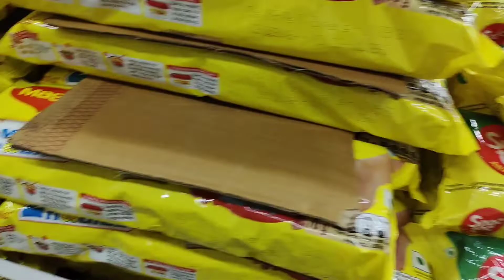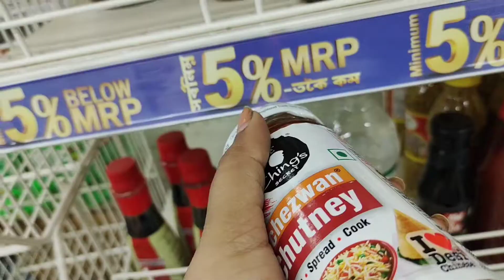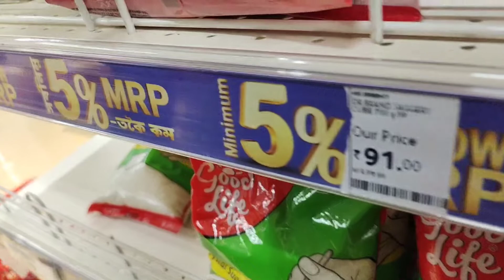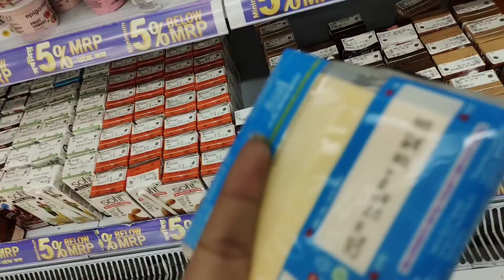December 2022 grocery 🛍️ | 2022 ka last groceries shopping 🛒 | uniquesurbhi | vlog